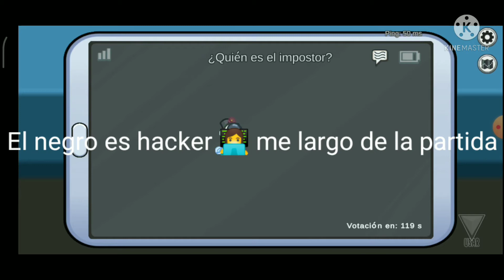Among us Gameplay #3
me costó 6 horas editar esto porque al anterior se me borró algunas letras que puse las sustitui